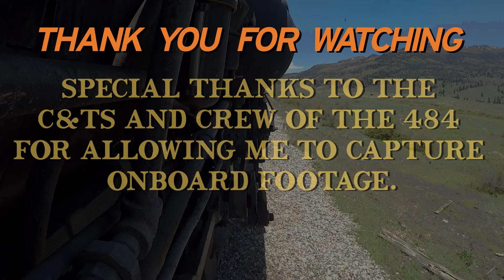The Cumbres & Toltec: Cumbres Express Service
On May 27 and 28th of 2023 I had the chance to chase and ride the Cumbres and Toltec's "Cumbres Express" service between Chama, NM and Cumbres, CO. Thanks to the very kind crew of the 484 I was able to place 2 GoPros on the locomotive. You may notice some audio from 484 over the footage of 488. This is due to me still getting used to what was a new camera and microphone, leading to very noticeable audio peaking. I apologize for this and sadly most of the other Colorado footage will be similar to this. I will be releasing a full, uncut version of the onboard footage along with this video so look out for that. But hopefully you will enjoy!